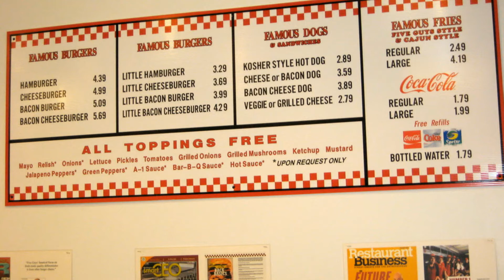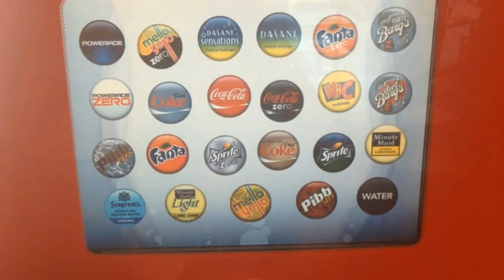5 Guys Burger and Fries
I was shopping and I found a 5 Guys near the shopping area...It has been more then 2 years since I had a big American style cheeseburger in the U.S. You can choose many toppings for your cheeseburger. They give you way to many fries..I ordered a Mini Bacon Cheese burger with Green peppers and onions and A1 Steak sauce and a small fry...I didn't even eat half of the fries! And if you have never seen a Coke Machine like this..there is over 100 choices...Coke with Cherry,Lemon,Lime,Cherry Vanilla,Orange,Many more! It is an experience to try!

Sorry about the strange filming...I was on a old Iphone and I usually use a Gopro of a DSLR..